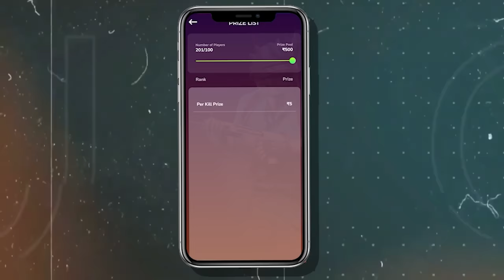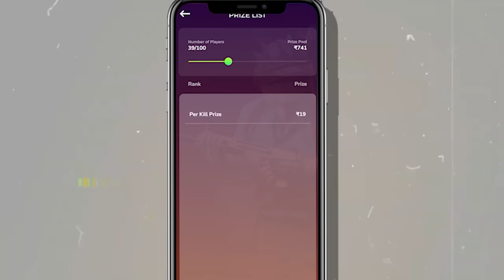🔥World Record Crate opening of New Fiore X-suit with 50,000 UC in BGMI - Get Free New X-suit in BGMI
🔥Download WinZO and Get Free 50 Rupees 😍